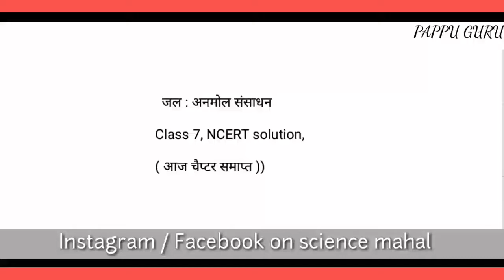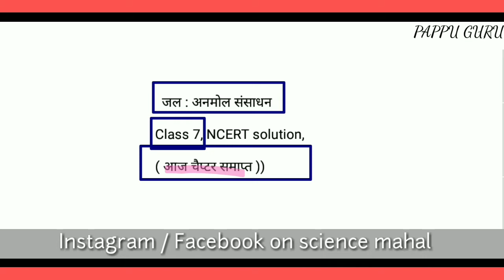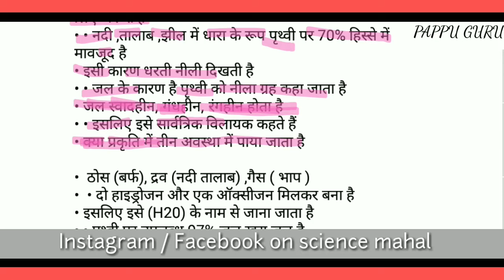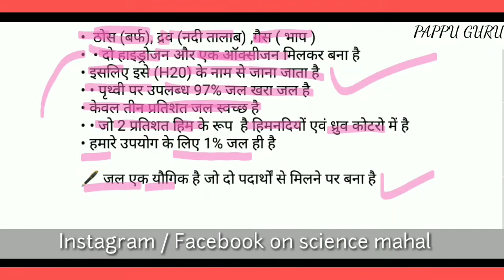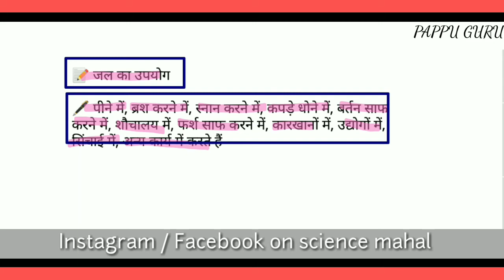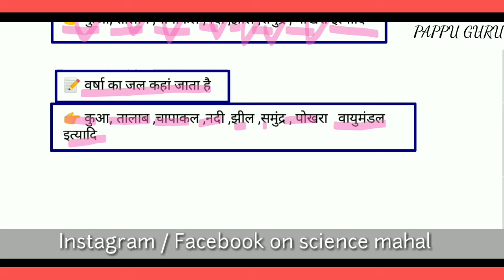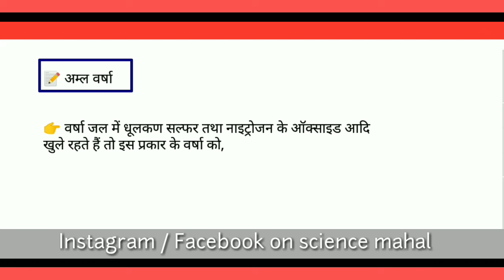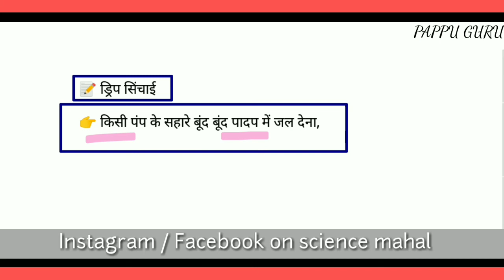जल : अनमोल संसाधन | Water: Precious Resource | class 7th | in hindi || jal Anmol sansadhan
जल : अनमोल संसाधन / Water: Precious Resource / जल / class 7th /  in hindi || jal Anmol sansadhan || pappu bhai, pappu sir, pappu bhaiya, pappu guru,

1) JL Anmol sansadhan,
2) JAL chapter Anmol sansadhan,
3) Anmol sansadhan class 7th,
4)jal Anmol sansadhan class 7,
5) Anmol sansadhan pappu bhai,
6) water precious resource ,
7) class 7th, class 6 th,class 8th, class 9th,
8)water sansadhan
9) JAL Anmol sansadhan by pappu Bhai
10) NCERT solution class 7th jal Anmol sansadhan